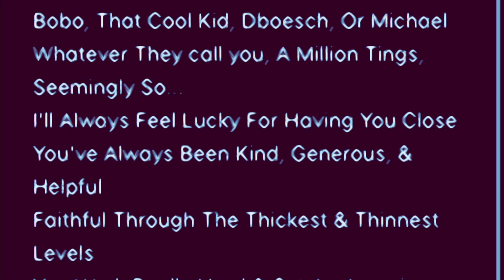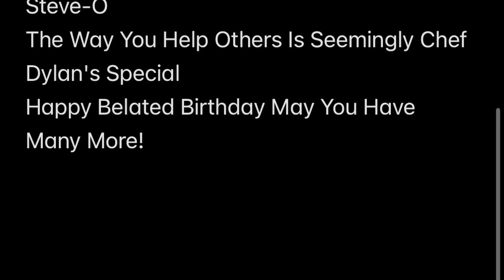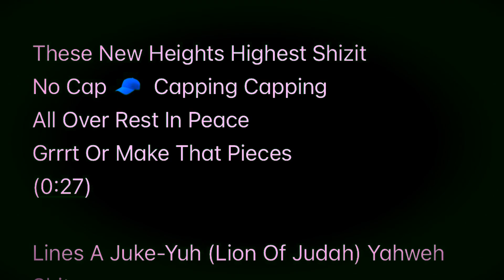Michigan 2024. By Cboesch Music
A little video of my Michigan experience this year!! I hope y'all likey!!

First Off - Thank God For You/Him & All Your/His Blessings!!  🙏
Next - God Bless America
3rd - LET FREEDOM RING
4th -

Ilyall
God Bless!

Stay Chuned!!